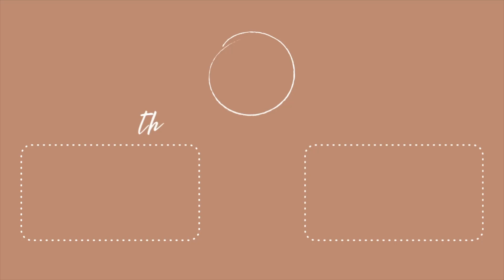DAY IN THE LIFE WITH A NEWBORN! SPRING/VALENTINES SHOPPING & DECORATING! | Emma Donaldson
Day in the life with a newborn! New mom of three! Spring & Valentines decor haul & shopping!

Thanks for spending the day with us!! Do not forget to say hi in the comments 💗
-Emma

*NEW* S E C O N D H O M E B I R T H V L O G

F I R S T H O M E B I R T H V L O G

A M A Z O N S T O R E F R O N T

A B O U T  M E:
Hi there! My name is Emma. My husband's name is Brandon. We live in Virginia. I am a stay at home mama to my three babies. A 4 year old boy, named Luca & a 23 month old girl, named Lennon & a newborn baby girl, named Isla! I enjoy making motherhood vlogs & lifestyle content.